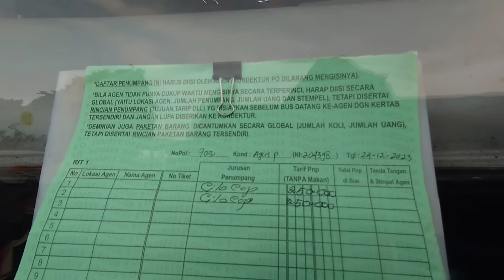KEHABISAN JAM PARKIR, MALAH DAPAT PENUMPANG BANYAK! SUGENG RAHAYU 7031 TIM CILACAP KEDUA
TRIP NAIK BUS SUGENG RAHAYU 7031
rute bus = cilacap-kebumen-purworejo-jogja-solo-madiun-surabaya
Nopol bus = w7031up
Driver bus = driver NURYADI
Kondektur bus = kondektur APUT
Tarip bus =
Jam keberangkatan bus = jam 7.40 pagi dari surabaya

Nomor HP bus Sugeng Rahayu 7031 = 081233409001